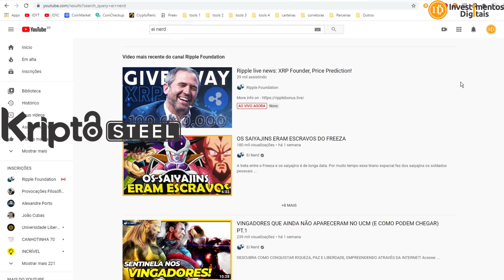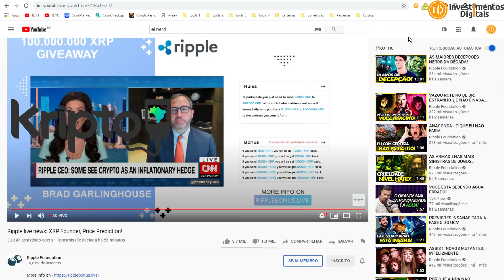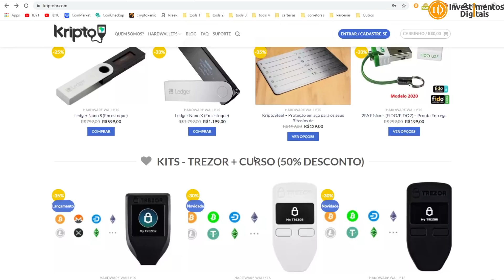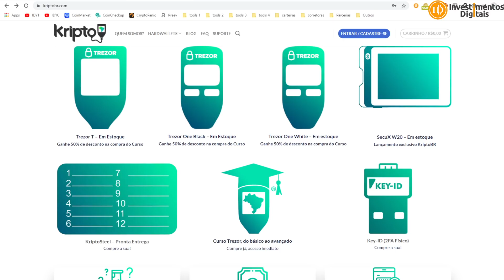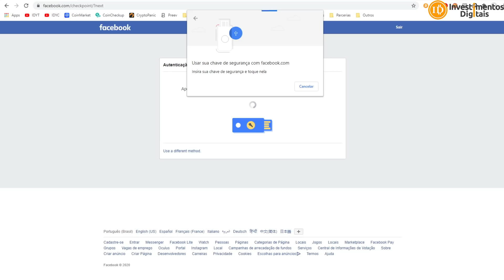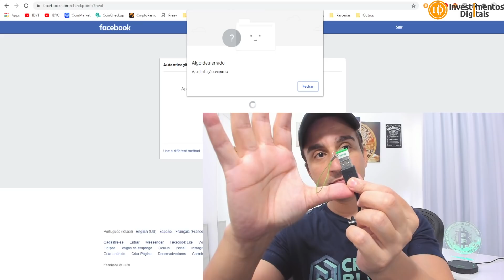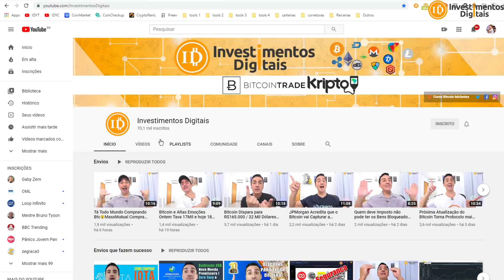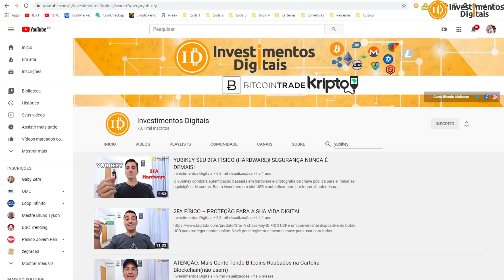URGENTE: CANAL EI NERD FOI HACKEADO, APRENDA A PROTEGER SUAS CONTAS!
Um dos meus canais preferidos foi hackeado e estão pedindo doação em ripple, isso é um golpe não caiam e aprendam a se proteger.
Se Proteja com uma KeyId
✅ Link p/ Meu Curso Bitcoin para Iniciantes
APOIADORES:
KriptoBR - Revenda Oficial América Latina